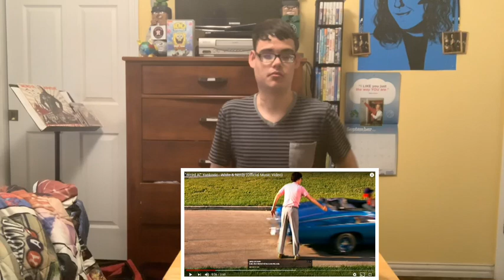Reacting to White and Nerdy by “Weird Al” Yankovic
How to draw 3 clues and Thinking Time from “What is Blue’s favorite “Weird Al” Yankovic parody song